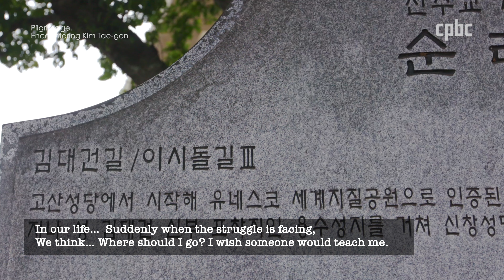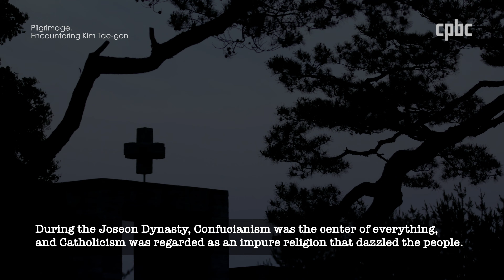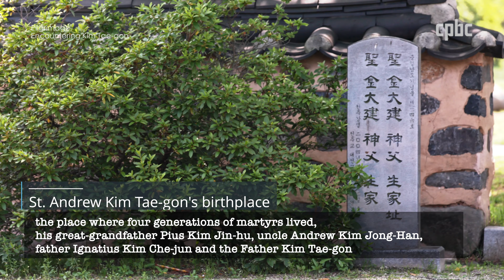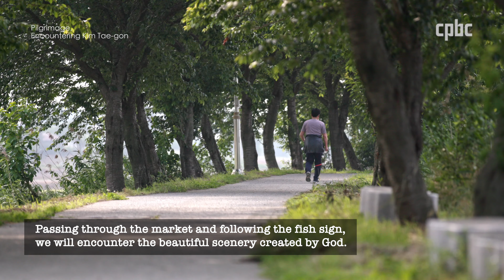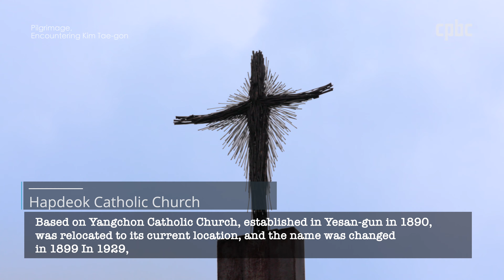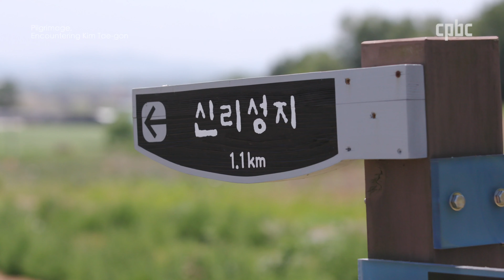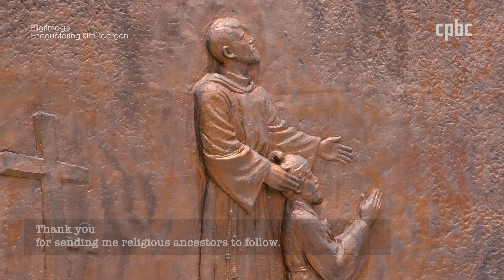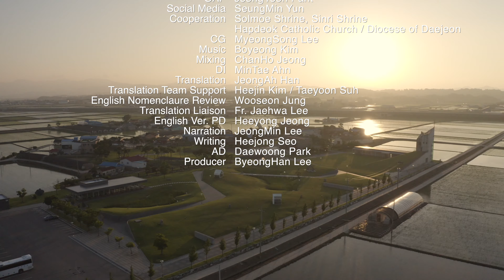Pilgrimage, Encountering Kim Tae-gon ㅣYahweh-Jireh l God will provide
Severe moments of persecution, Catholicism was introduced to Korea so that the Korean church can bear fruit today, Korea's first Father Andrew Kim Tae-gon was born, and numerous Martyrs' kernels of wheat were planted in this land.
This documentary recalls the moment of early Korean Catholic Church by following the footsteps of Fr. Andrew Kim Tae-gon.